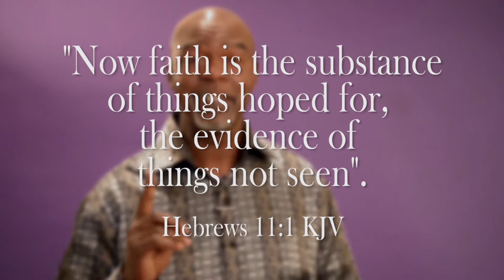Upper Room Deliverance Center - Pastor Lamar Berry